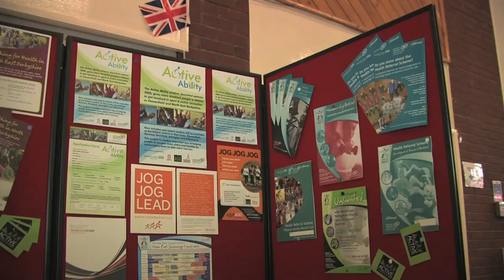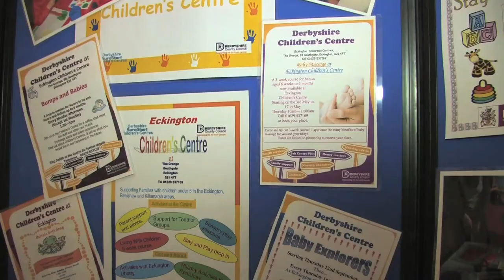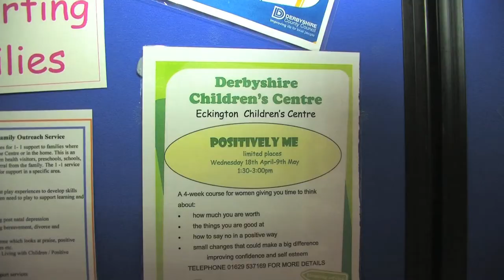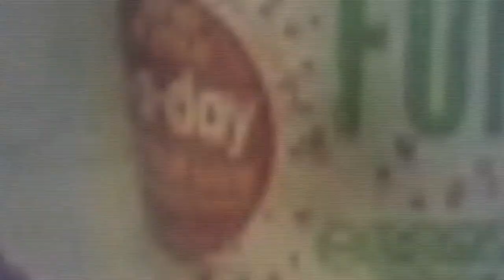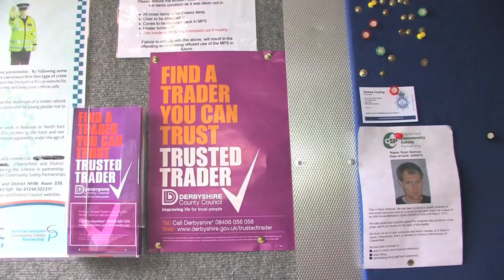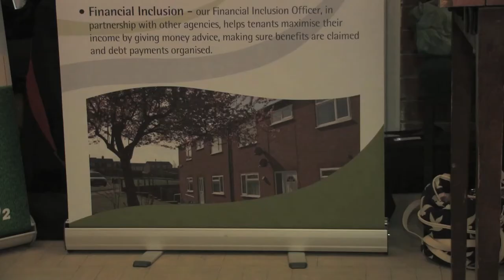Renishaw Open Day 2012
Eckington Parish Television."Big Success For The 4th Renishaw Open Day".Broadcast 13th June 2012.All Copyright Is Owned By Compress Media Group.